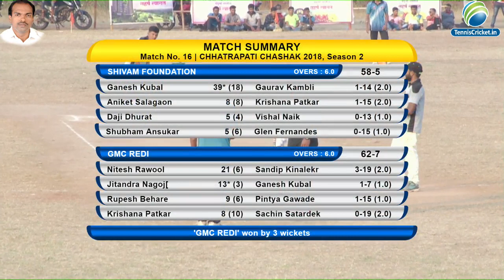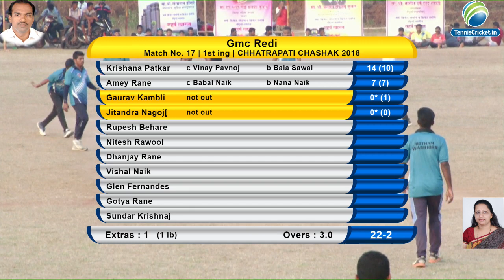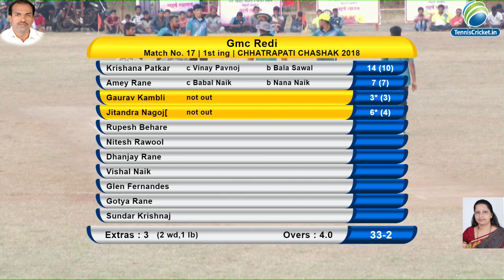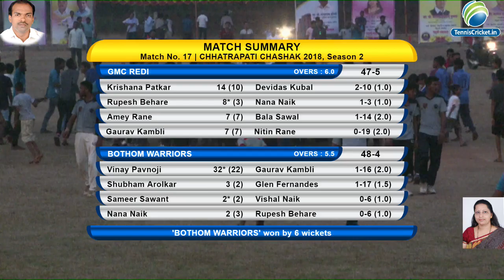FINAL \\ CHHATRAPATI CHASHAK -2018 (VENGURLA) FINAL DAY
LIVE ON TENNSICRICKET.IN  LIVE STREAMING ON YOUTUBE & FACEBOOK